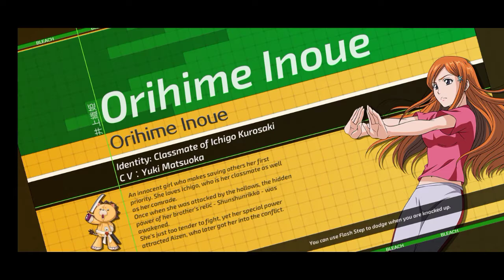Grand Fisher The Hollow Arc | Bleach Mobile 3D Walkthrough 4 | GXF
Hey Guys How you doing I am Doing great as Usual and Here Is my 4rth gameplay of Bleach mobile 3D Share This Video to bleach Fans And Do not Forget To Subscribe if you want More Gameplay Of this Game😉

Anime Name~ Bleach

Anime Game Name~ bleach mobile 3d (Android Gameplay)

Ram and Rom ~ 4/64

Search tags ~

Bleach games , Bleachichigo,Bleach mobile 3d gameplay, Bleach Mobile games
Bleach Games , Soul reaper ichigo, Anime Community, Anime Game, Anime Games, Bleach Genre ,Gameplays , AnimeGames Gameplays , Shounen , BleachHollification, No jutsu , AnimeFans ,

Sorry i am too laxy to write All these😅.

is a use permitted by copyright statute that might otherwise be infringing.